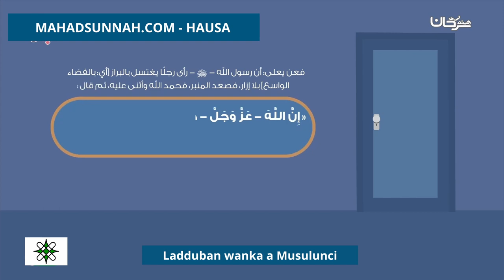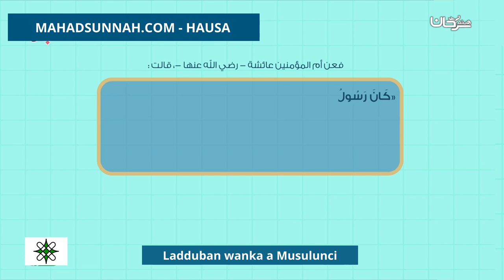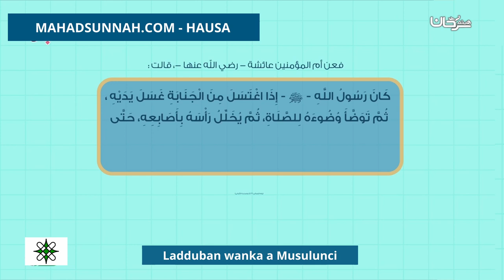Ladduban wanka a Musulunci آداب الغسل